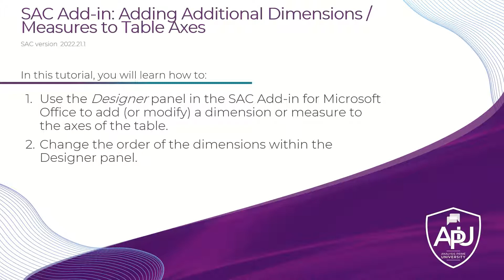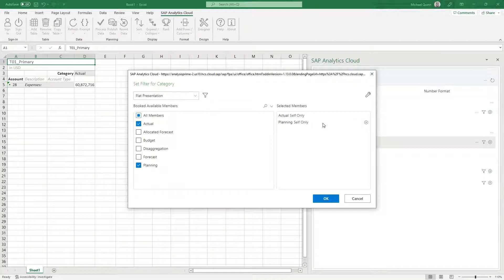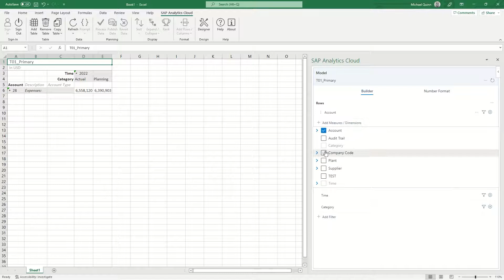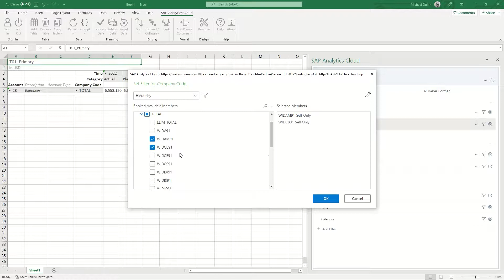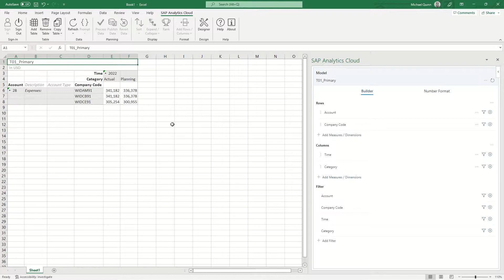Adding Measures and Dimensions to Axes using the SAC Add-in for Microsoft Office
In this tutorial, our instructor will demonstrate how to add additional measures and dimensions to a table's axis using the SAC Add-in for Microsoft Office.